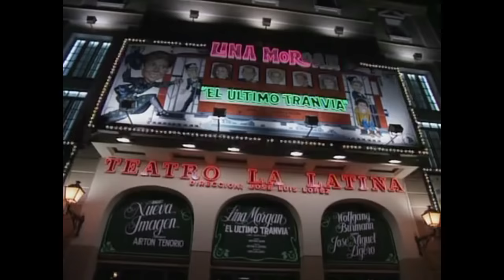El último Tranvía (Lina Morgan)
Revista protagonizada por Lina Morgan.
Fue estrenada en el Teatro de La Latina de Madrid en 1987 y estuvo en cartel hasta 1991.
Libreto: Manuel Baz.

Lina Morgan: "Remedios"
Ángel Terrón: "Andrés"
Paloma Rodríguez: "Dionisia"
Tito Medrano: "José"
Amelia Aparicio: "Begoña"
Manuel Brun: "Carlos"
Berto Navarro: "Rodrigo"
Eva Sancho: "Marta"
Celso Pellón: "Javier"
Silvia Espigado: "Berta"